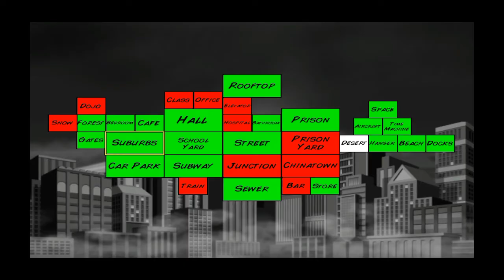Justice league vs. marvel avengers - Samzard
for insta _ sameersam_z